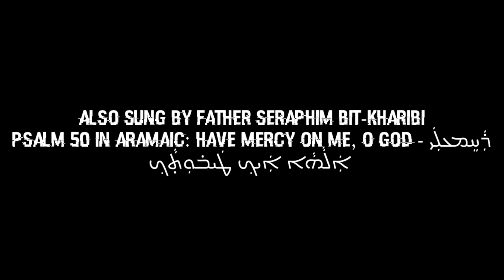BERSERK, THE MOST EPIC AMV YOU WILL EVER SEE 💯💯💯💯💯💯💯💯💯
Also I'm going to start uploading music to this channel that won't get copyright or copyclaimed by YouTube at some point and etc. This channel is just for fun and I am not a Doctor or any sort of healthcare professional. So I am not responsible for any of your actions or health related issues and etc. I just have to state that for safety reasons. Ok enjoy the videos.